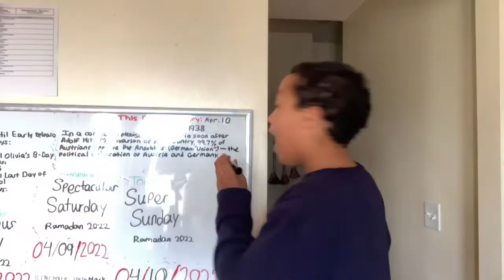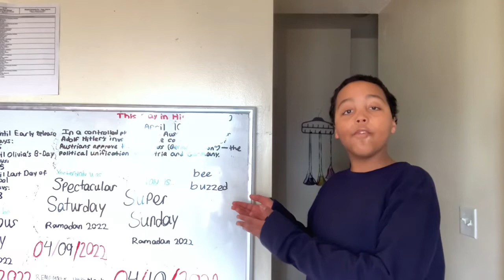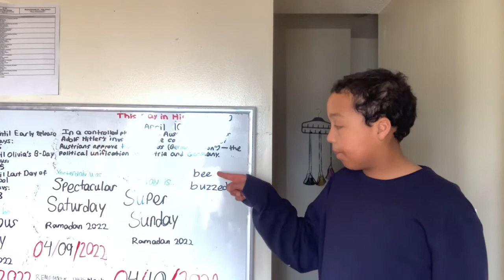King Hero Jicey - Evil Prepositions (Bee Buzzed) (Official Music Video)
Title: Evil Prepositions (Bee Buzzed)

Artist: King Hero Jicey

Recorded: April 10, 2022

Duration: 04:06

Key: E-flat

Time signature: 4/4